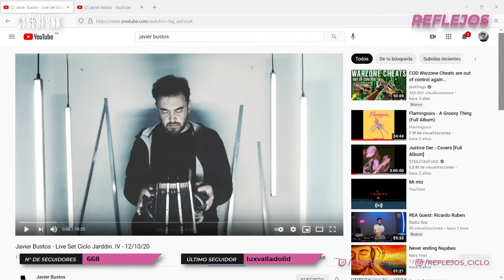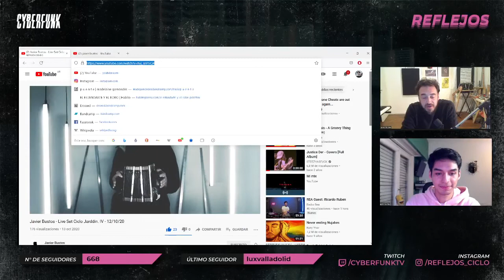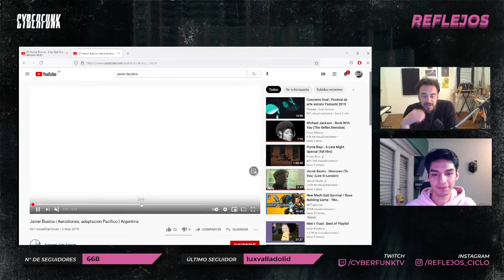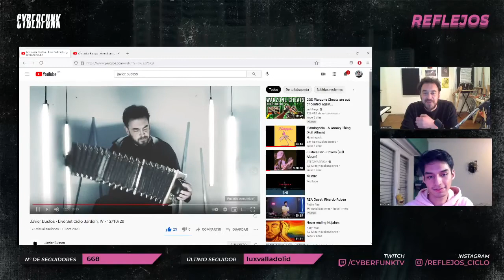Reflejos | Entrevista a Javier Bustos | Cyberfunk TV